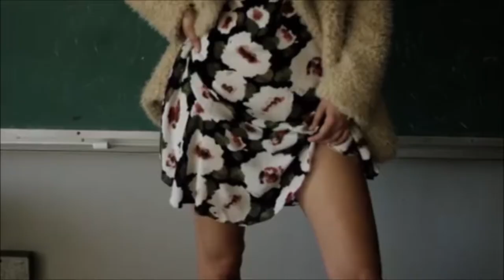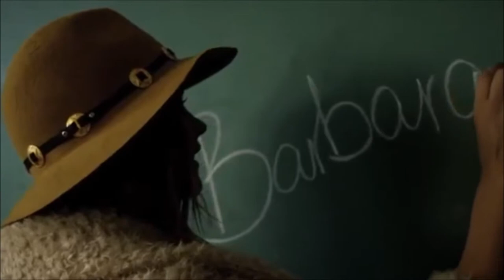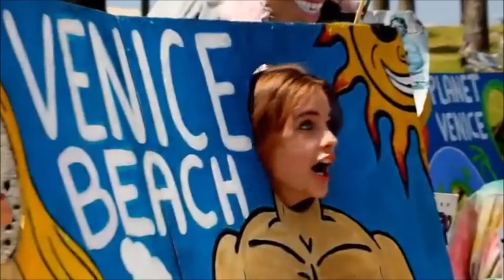| HAPPY BIRTHDAY BARBARA PALVIN! |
HOLAAA!!! Hice este video porque de verdad le deseo un feliz cumpleaños a esta modelo tan diva. La adoro y ya tiene 21 años!